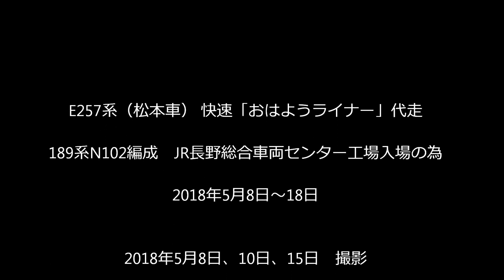E257系（松本車）189系 N102編成に代わり「おはようライナー」代走 2018.5 JR篠ノ井線 光panasd 854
通常平日塩尻駅発長野駅行きの快速「おはようライナー」はJR長野総合車両センター所属の189系が運用を担当していますが　現在1編成だけになった189系N102編成が工場に修繕入場しているため　JR松本車両センターのE257系が代走しています。5月8日～5月18日までの処置ですが　休み明けからは189系N102編成が復帰するようです。撮影の前後に通過したEH200形電気機関車牽引の石油輸送貨物列車や211系普通電車、383系特急ワイドビューしなの4号、E257系快速松本行きなども撮影しました。2018年5月撮影。